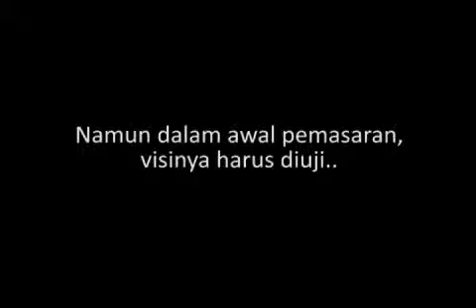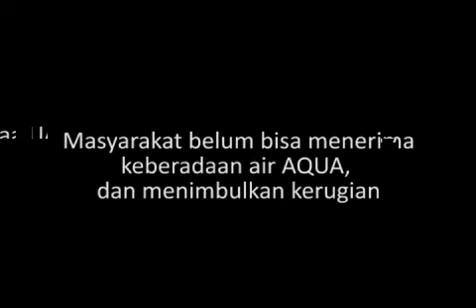Video Tema GO Service 04 Mei 2013